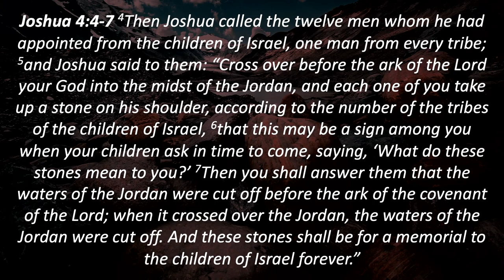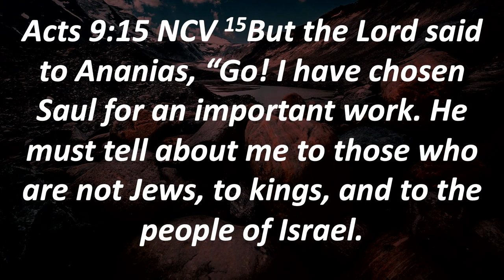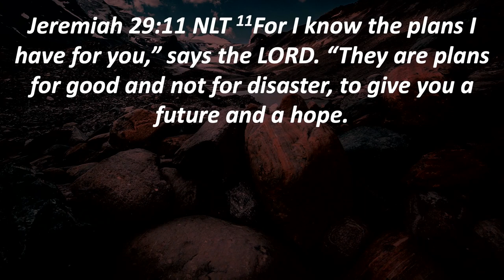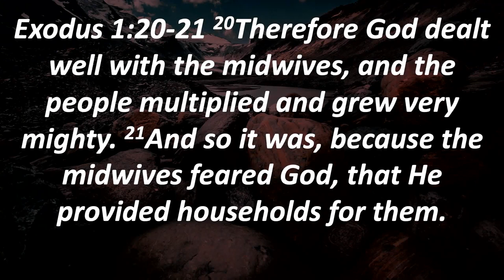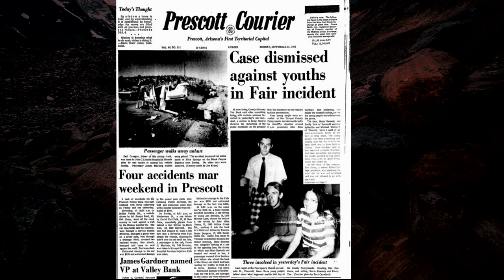No.04 "Memorial Stones" - Lessons From Our History - Pr. Greg Mitchell